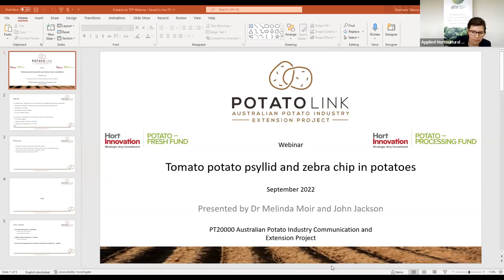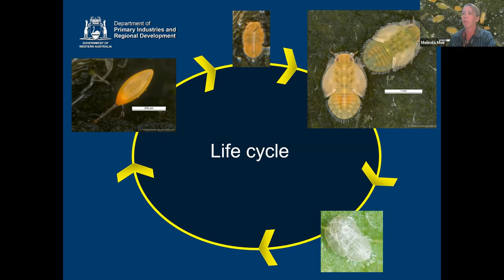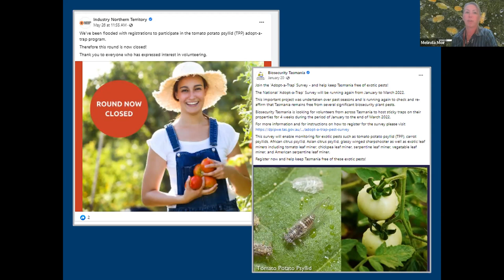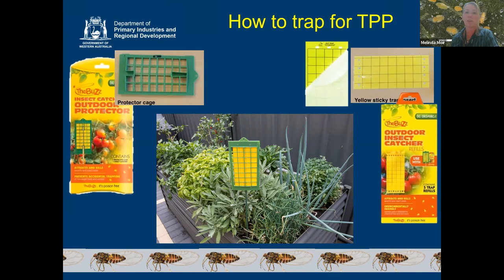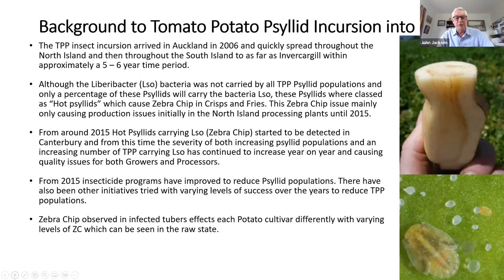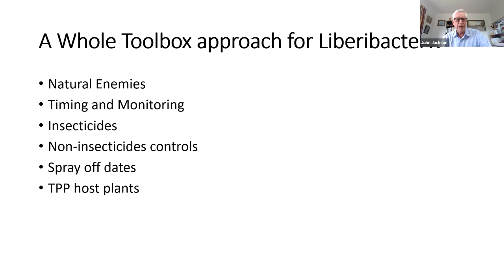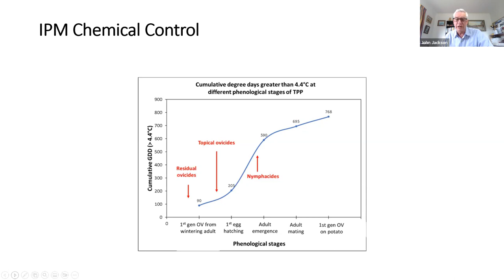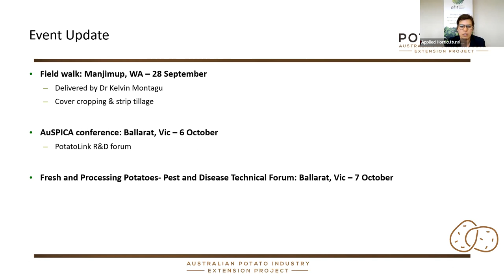PotatoLink Webinar: Tomato potato Psyllid and zebra chip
This webinar on tomato potato psyllid (TPP) and zebra chip was delivered by Dr Melinda Moir, senior laboratory scientist in entomology at the Department of Primary Industries and Regional Development (DPIRD), and John Jackson, director of Potatoes New Zealand.

Dr Moir provided an overview of the Australian national tomato potato psyllid and zebra chip surveillance project (MT18008), with an update on the survey and testing currently underway, including the most recent findings. She also shared some imagery of TPP at various stages in its life cycle.

John provided an overview of the situation of TPP in New Zealand including his involvement in the Canterbury Potato Liberibacter Initiative, and how the New Zealand potato industry has managed TPP through the adoption of an Integrated Pest Management approach.

[This project has been funded by Hort Innovation using the Potato - Fresh and Processing - research and development levies and contributions from the Australian Government. Hort Innovation is the grower-owned, not-for-profit research and development corporation for Australian horticulture.]